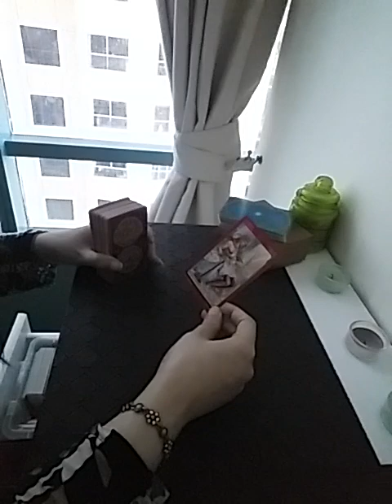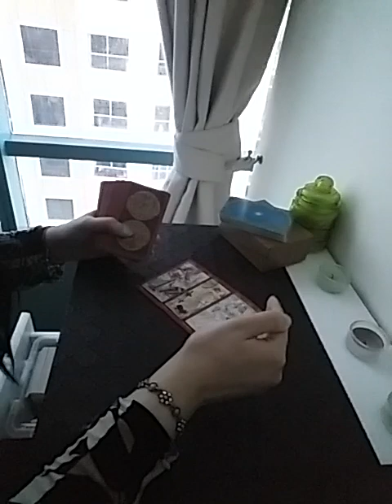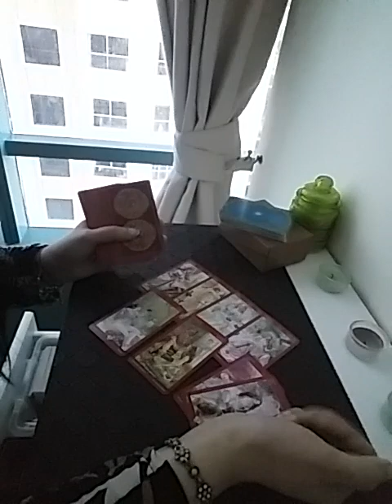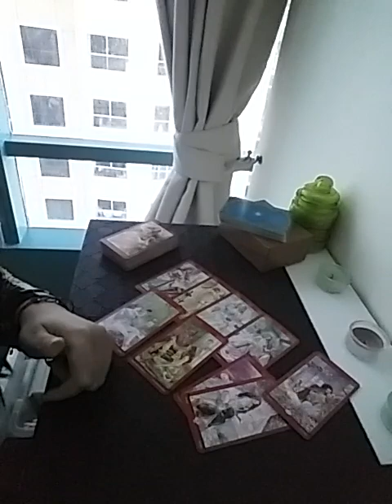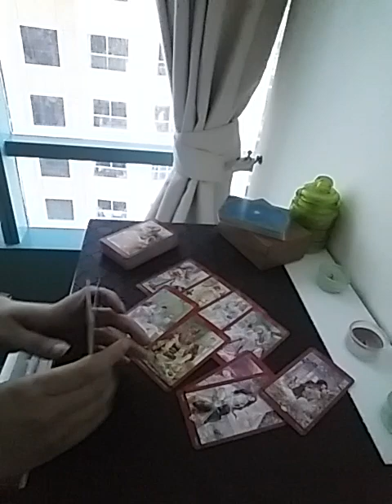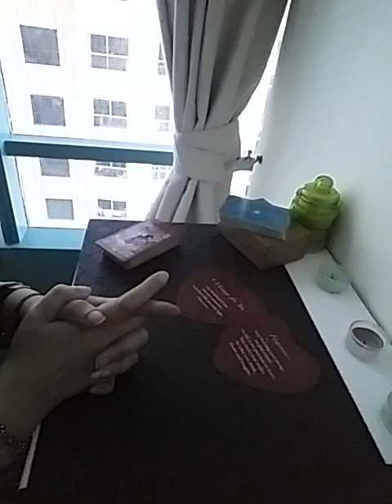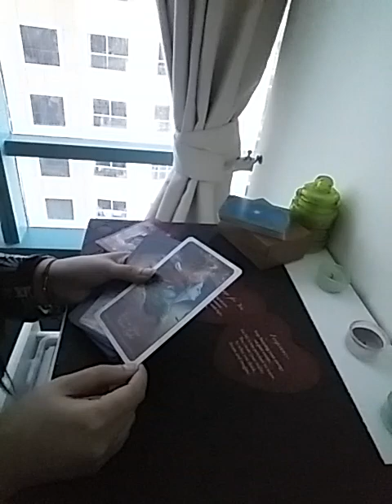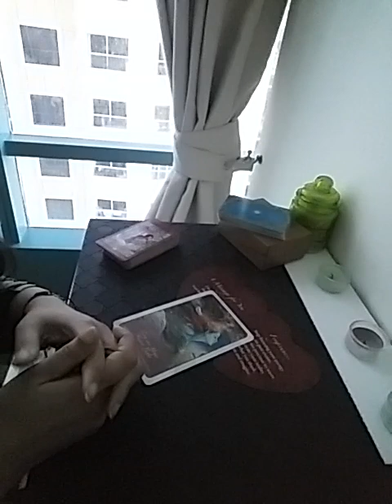OHH !! SO THIS IS WHY THEY DONT GIVE YOU COMMITMENT 👀 WATCH IT TO KNOW WHAT YOU CAN DO !! 🕊🌸💯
Services i offer :

1- 1 question reading - 35 USD

2- 2 question reading - 55 USD

3- 3 question reading - 70 USD

4- 5 question reading - 100 USD

5- Love n Relationships - 100 USD

6- 15 Minutes customized *SPIRITUALLY CHARGED* affirmations that give 100% RESULTS  - 100 USD

7- Consultation and step by step guidance to MANIFEST your Dream Desire and Goal.

8- Unique Scripting technique to manifest your desire - 80 USD

9- Protection from bad influences and energies - 60 USD

10- Removal of Black Magic - 100 USD

12- Dream Interpretation - 40 USD

13- Spiritually Charged Affirmations + Unique Scripting Technique - 150 USD

14- Money rituals - 60 usd

15- Love Rituals - 100 usd

16- Subliminals - 100 usd

17- Consultation along with 1 manifestation technique - 100 usd

18- Angel guidance - 40 usd

19- 5 Minutes Guided Meditation - 50 usd

20- 5 Minutes Affirmations - 50 usd